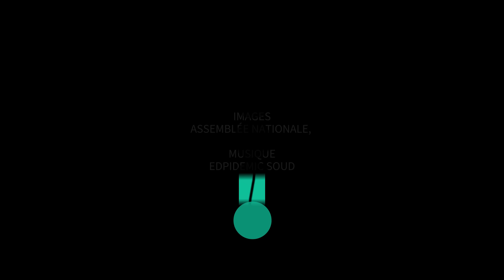Meurtre de Lola : La grosse colère d'Éric Dupond-Moretti à l'Assemblée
« C’est une honte. » Éric Dupond-Moretti n’a pas eu de mot assez fort, ce mardi 18 octobre, pour dénoncer l’attitude de l’extrême droite et d’une partie de la droite autour du meurtre effroyable de la jeune Lola, le vendredi 14 octobre dernier à Paris.

Interpellé par le député Les Républicains Éric Pauget, lequel venait d’accuser le gouvernement d’être en partie « responsable » de ce drame, le ministre de la Justice a fustigé des élus qui « se servent du cercueil d’une gamine de douze ans comme on se sert d’un marchepied », comme vous pouvez le voir dans la vidéo en tête d’article.

« Faire de la petite politique, de la petite poloche », sur ce sujet, « c’est une honte », a encore cinglé l’ancien ténor du barreau, sous les applaudissements de la majorité et de la Nupes, avant d’exhorter les députés à « ne pas rajouter à l’atrocité la plus absolue, le commerce indigne de la démagogie ». Et de fustiger : « Vous êtes toujours au rendez-vous du malheur dont vous faites votre miel depuis des années. »

Un député LR accuse le gouvernement d’être « responsable »
Une prise de parole appuyée, quelques secondes plus tard par la Première ministre Élisabeth Borne, laquelle a demandé à Marine Le Pen de « respecter la douleur de la famille et la mémoire de Lola ».

Il faut dire que les attaques de la droite et de son extrême sont rudes à l’encontre du gouvernement depuis le meurtre de la fillette. Le député Éric Pauget n’a pas hésité, par exemple, à mettre l’exécutif sur le banc des accusés en expliquant au micro que « cette enfant a été martyrisée, violée, tuée par une clandestine » et « par le laxisme de votre politique d’immigration. » Ce meurtre est, selon lui, « la lourde conséquence » de « l’inaction » du pouvoir en place.